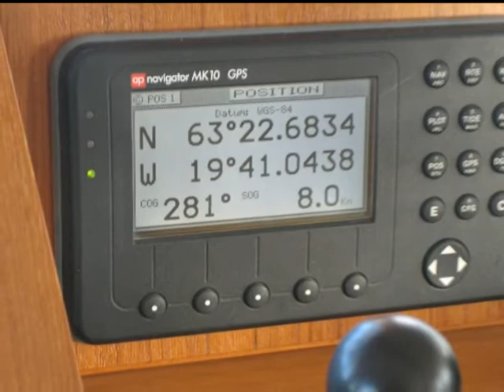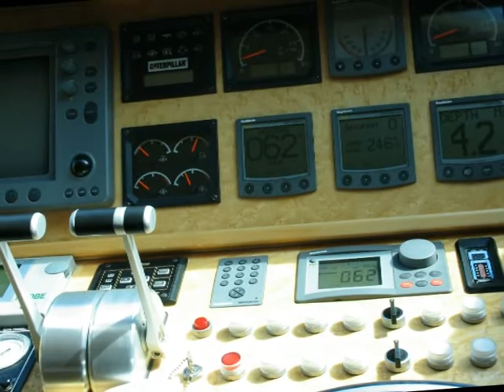profi-skipper.mpg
Ein kleiner Film über das Tätigkeitsfeld eines Skippers